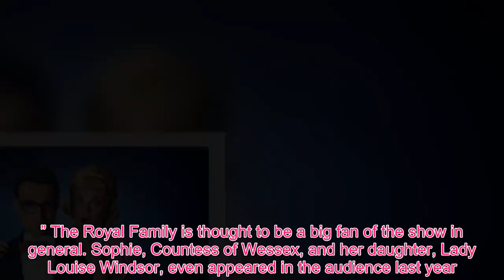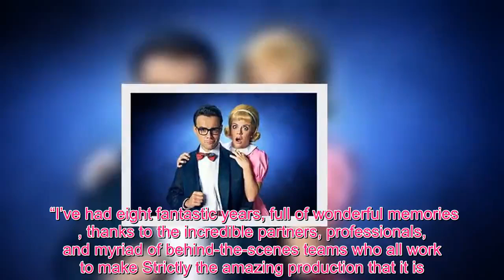Queen Royal - Strictly Come Dancing 2019: BBC bosses ‘want to sign ROYAL’ for new line-up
Strictly Come Dancing only just finished but it seems BBC bosses are working hard on the 2019 line-up. The show won’t air until some time around September but in order to get the biggest names, they have to start early. And now, reports have emerged suggesting there’s going to be a very well-known person on the line-up indeed. It is believed the BBC is trying to sign up a member of the British Royal Family this year. The likes of Zara Phillips, Mike Tindall and Sarah Ferguson are on top of the wish-list, according to The Mirror. A source told the publication: “Strictly is a proper family show and hugely respected, so bosses think it wouldn’t be a problem for a royal to take to the dance floor.” The Royal Family is thought to be a big fan of the show in general. Sophie, Countess of Wessex, and her daughter, Lady Louise Windsor, even appeared in the audience last year. It is also believed that Camilla, Duchess of Cornwall, enjoys keeping up with Strictly Come Dancing every weekend. But would that be enough to get one of the family members on the show? What’s more, Mike is no stranger to reality shows and once appeared on The Jump, back in 2014. He was married to Zara at the time and the newspaper adds how he is even “good friends” with the booker. Express.co.uk has contacted a representative of Strictly Come Dancing for comment. This news comes as the professional dancing line-up is going through a slight shake-up. Long-term pro, Pasha Kovalev, recently announced he would be leaving the show after eight years. He said in a statement: “After scoring 93 perfect 10s, reaching four finals and lifting one Glitter Ball, it’s time for me to find a new challenge and so I’ve decided to make last year - my final season on Strictly. “I’ve had eight fantastic years, full of wonderful memories , thanks to the incredible partners, professionals, and myriad of behind-the-scenes teams who all work to make Strictly the amazing production that it is. “The biggest thanks go to all the members of the public who’ve supported me so much over these years. “I look forward to seeing you on the Strictly Pro-Tour this spring, and for many future adventures to come!”(sic) Strictly Come Dancing will return to BBC One later this year.